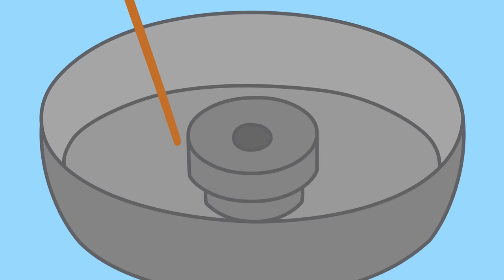Los Cuentos de Peppa la Cerdita | Fiesta de Cumpleaños en el Jardín | NUEVOS Episodios de Peppa Pig